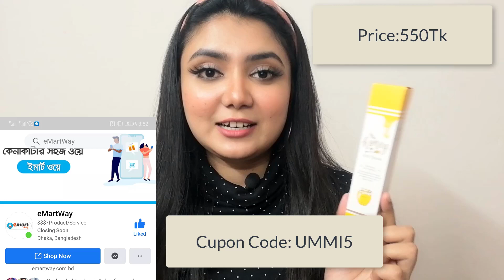Get Rid Of Dark Circle | Best korean Eye Cream Review For Dark Circles & Home Remedies DIY - 2020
honey eye cream, 3w clinic, korean skincare,reduce dark circle, reduce dark circle naturally, best korean eye cream review.

Hlw Everyone,
Today i am sharing how to remove dark circle naturally & effectively. You can remove dark circle in 15-30days. i am sharing the 3w clinic honey eye cream products that helps you to reduce under eyes dark circle naturally and i am sharing some home remedies that helps you to reduce dark circle and moistorized your under eyes.

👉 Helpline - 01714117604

you can join this page if you connected with me.